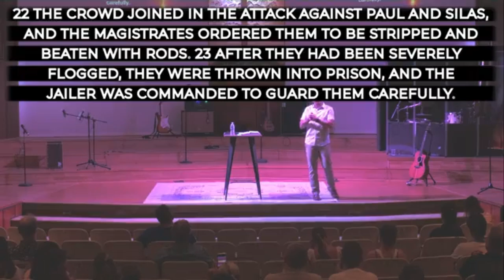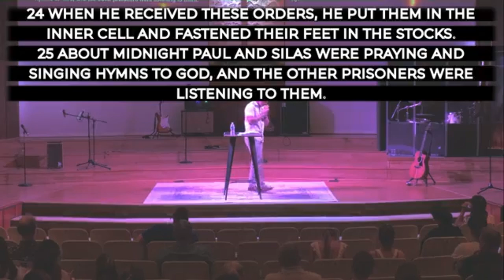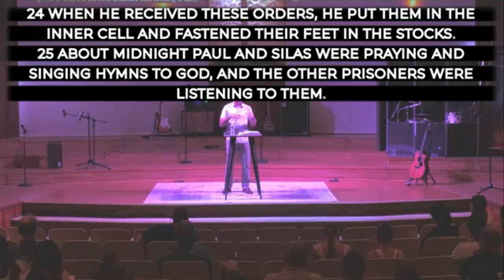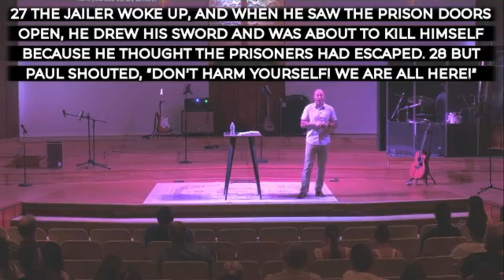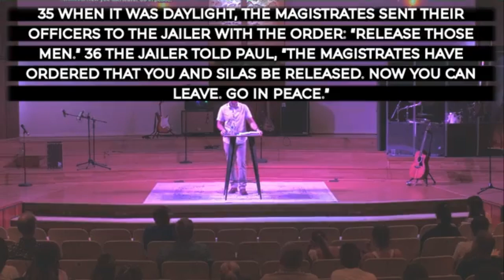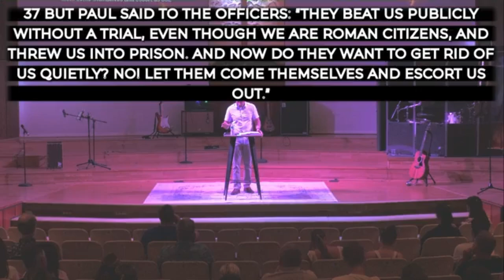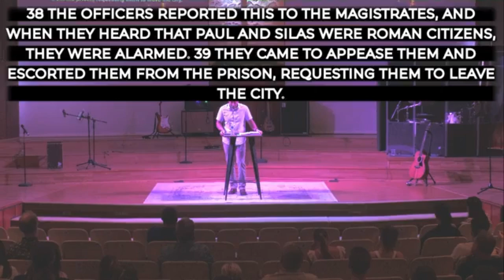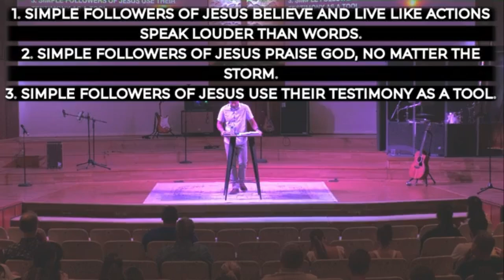Simple: Paul and Silas in Jail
Pastor Trevor speaks from Acts 16, and teaches us how our reactions to difficult situations can be a tool to lead others to Christ.